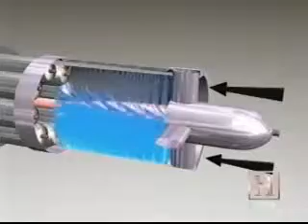Russian aviation history 4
For brainwashed Americans.